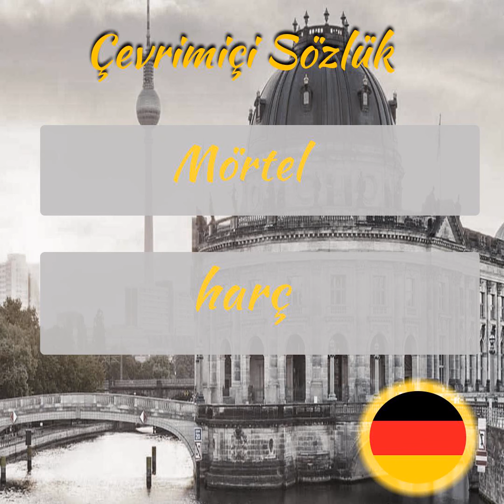Almanca Öğreniyorum - Sesli Şekilde Almanca Kelime Ezberleme - Part 11